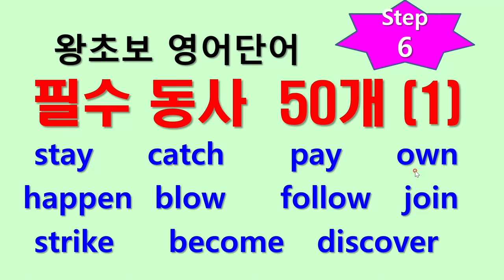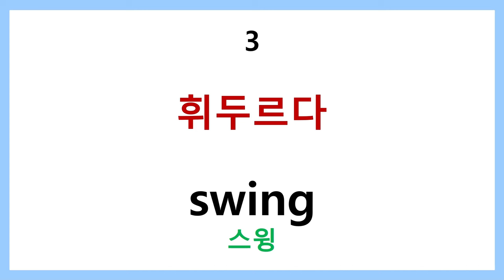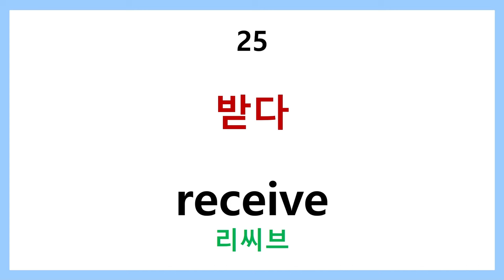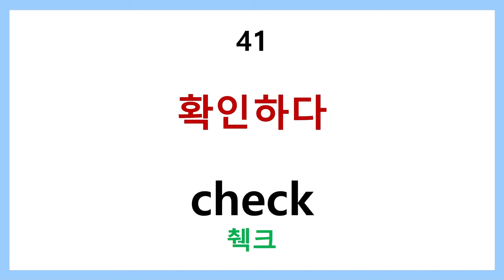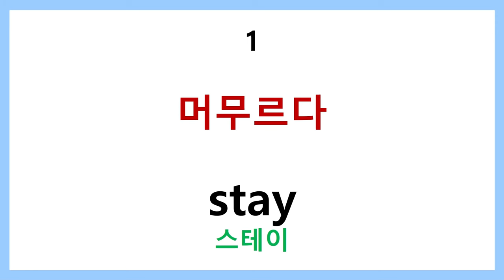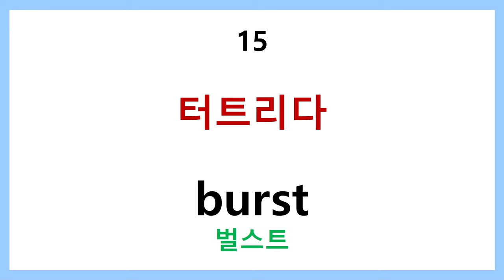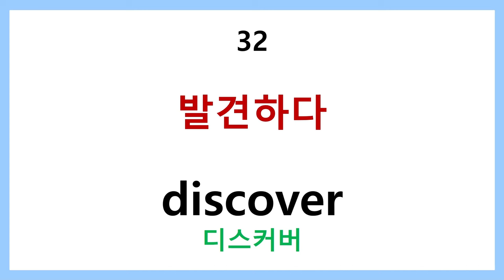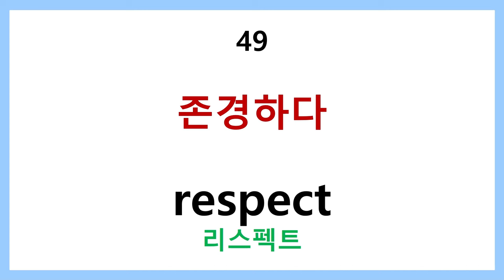왕초보 영어단어 step 6 필수동사 50개 (1)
기본 필수 동사 50개를 업로드합니다.
영어공부를 하신다면 반드시 익혀두셔야할 기본 필수 동사들입니다.